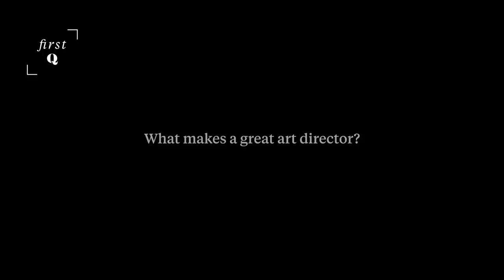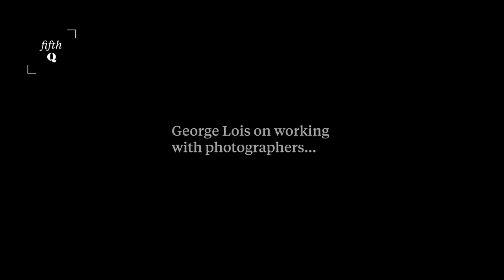"Good ain't near great" George Lois SPD Interview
5 Questions with George Lois

1. What makes a great art director?
2. George Lois on compromise.
3. What makes a image memorable?
4. George Lois on standing up for what you believe.
5. George Lois on working with photographers.

Interviewed by Martin Salazar, Jimmy Stone, Paul Gonzalez